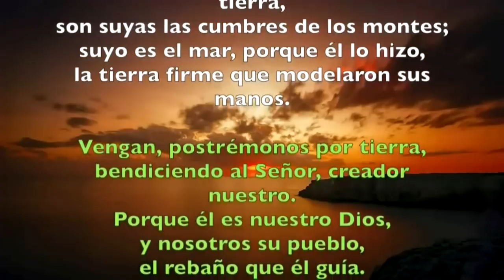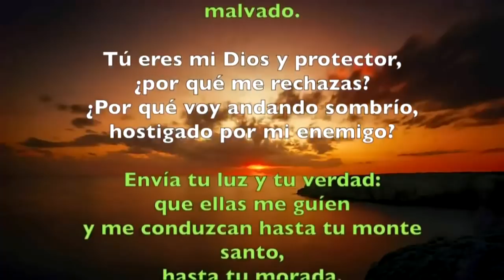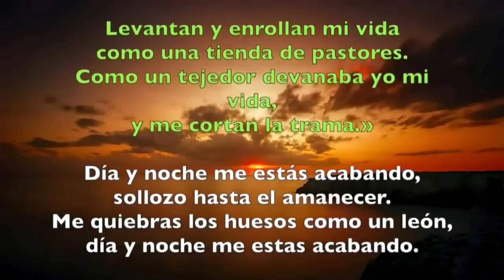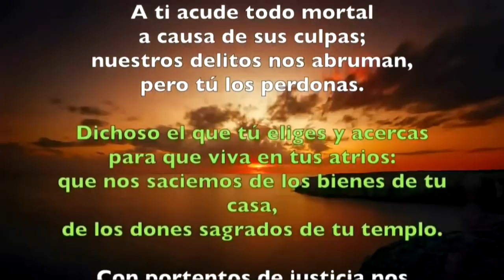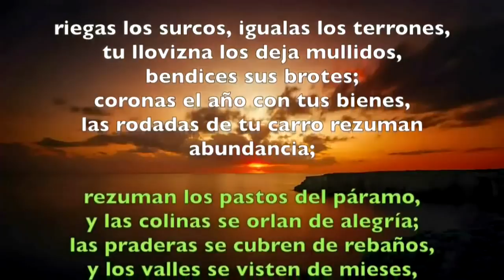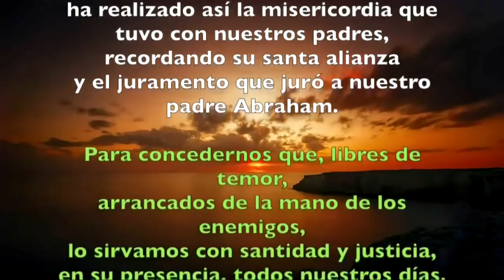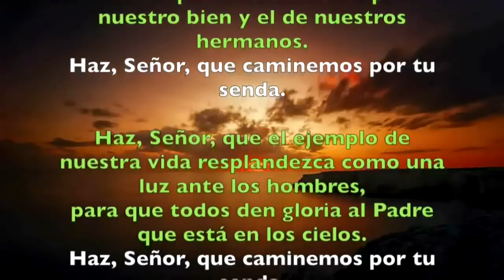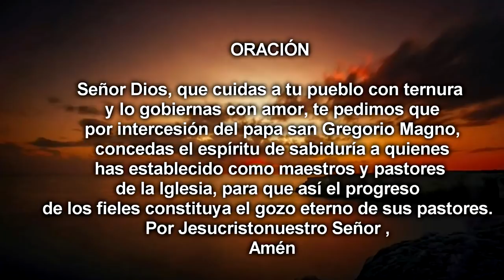Oración de la mañana (Laudes) MARTES 03 DE SEPTIEMBRE 2019 | Padre Sam | Producción Crisol